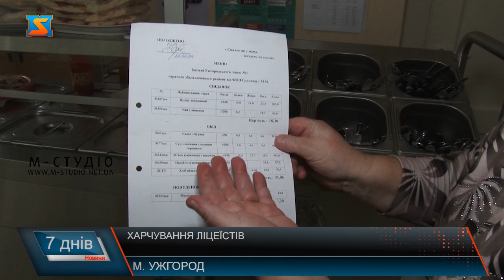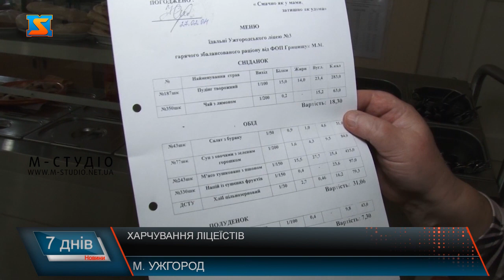Харчування ліцеїстів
У їдальні Ужгородського ліцею №3 – черга. Діти, як почули дзвінок на перерву – гайда на перекус. Незабаром обід – страви вже готові. Перше, друге і компот – як то кажуть. Причому як мінімум три варіанти на вибір, аби кожному було до смаку. Аби переконатися, чи дійсно так смачно, як діти хвалили – дегустуємо класичний обід у шкільній їдальні. Завдяки реформі, зараз гаряче харчування дітей забезпечує ФОП – Марія Грицищук з понад 40 досвідом роботи на кухні. Під її керівництвом - п’ятеро осіб. Якщо раніше було двотиженеве меню, то зараз розробляють на 20 днів, причому не повторяється. Окремо – дієтичне харчування, адже у ліцеї є діти,які потребують його. Також за бажанням можна купити випічку власного приготування. Очільниця ліцею – перш за все піклується, аби дітям догодити. Каже, якби  не влаштовувало щось – не співпрацювали б! ФОП забезпечує гаряче харчування, орендуючи приміщення та кухонний інвентар. Тут подбали, аби все було під руками, навіть картоплечистка та посудомийна машина.  Якщо брати сніданок, обід і полуденок, наприклад, якщо діти після уроків на групі продовженого дня, то загалом за день вийде плюс-мінус 50 гривень. За місяць – до тисячі гривень харчування дитини за максимального відвідування. Серед понад 700 ліцеїстів - є пільговики.  Це і діти переселенців, учасників бойових дій, позбавлені батьківського піклування. Якщо класні керівники помітили, що за якихось причин дитина голодна, до прикладу, у родині проблеми, на педраді приймають рішення харчувати їх безкоштовно чи за півціни.